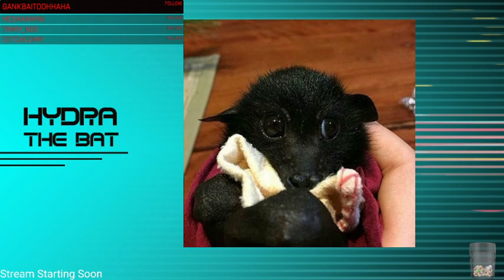Playing some spooky games with bat friend! !collab (BitziBat)